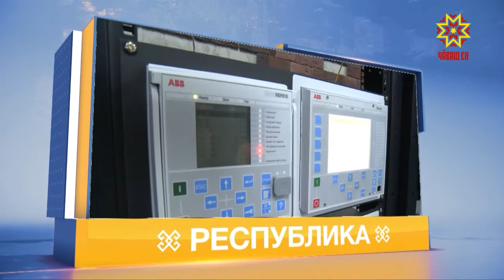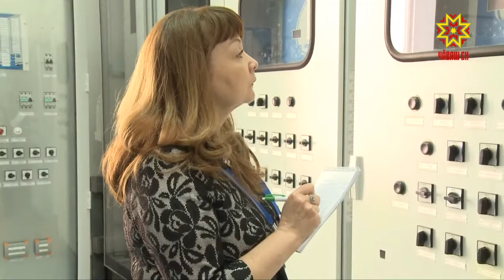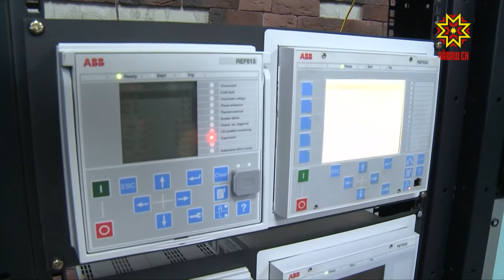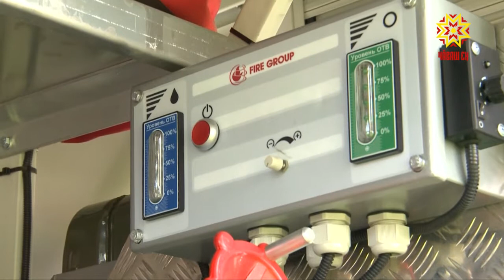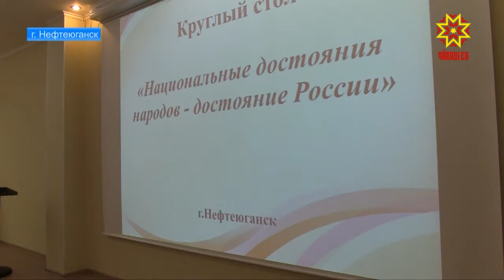Республика 15.06.2018 на русском языке. Вечерний выпуск